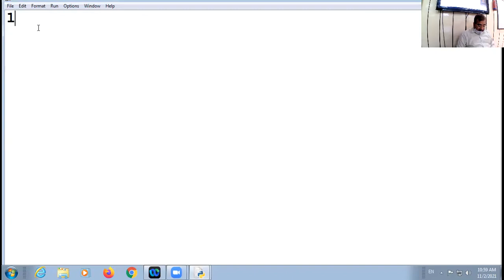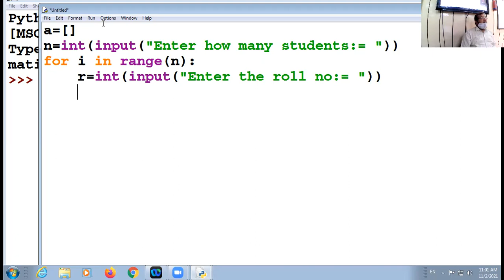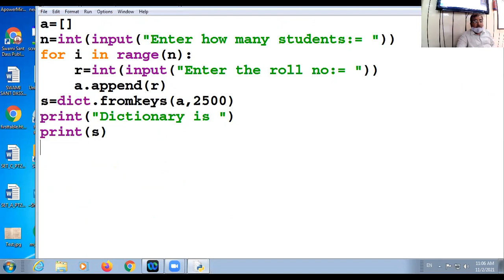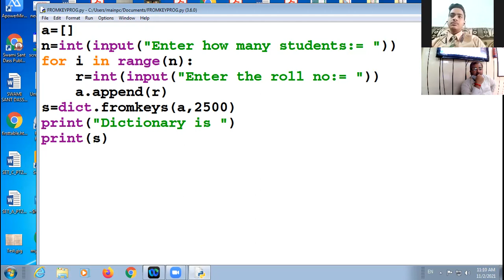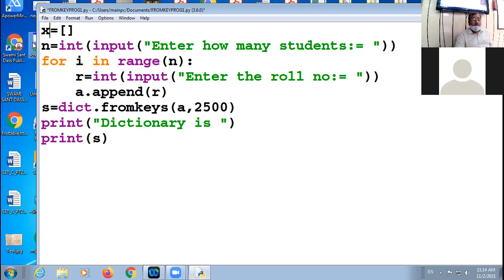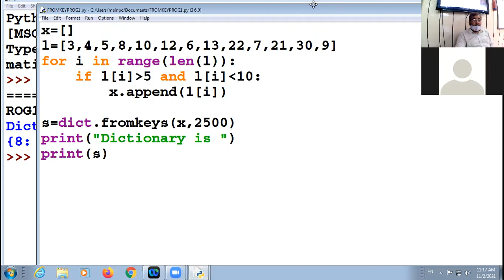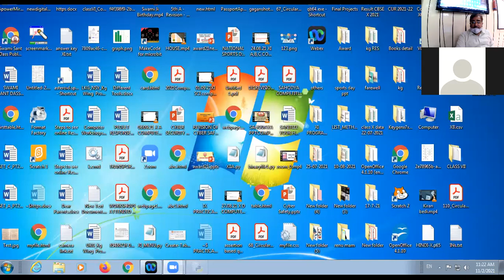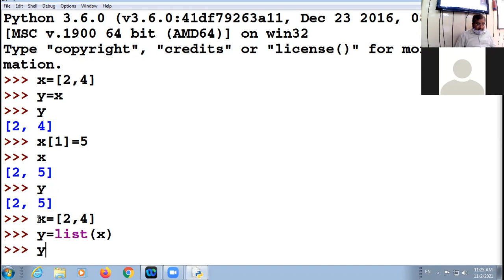02-11-21 XI SCIENCE COMPUTER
DICTIONARIES METHODS